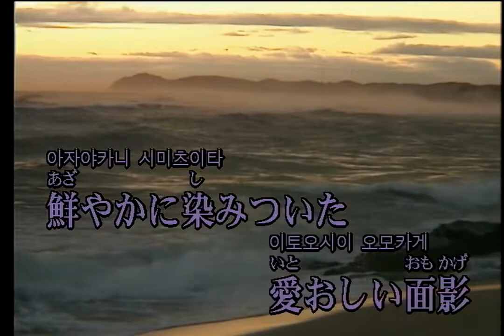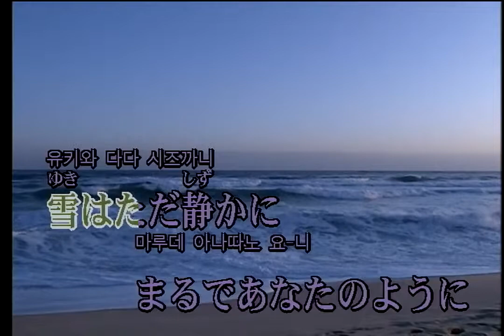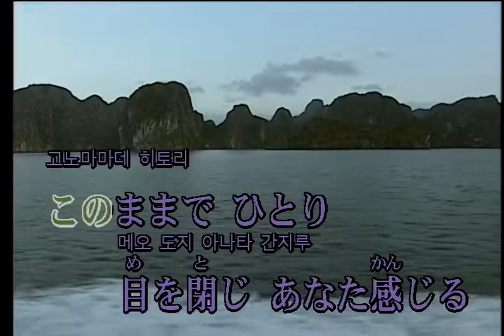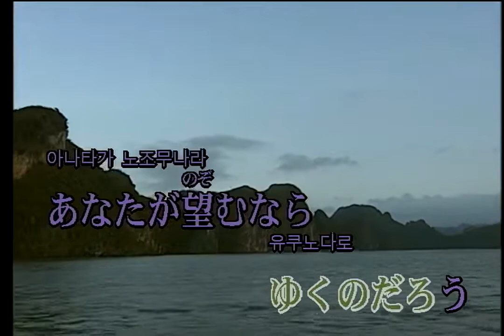嵐 - Dear Snow (KY 43289) 노래방 カラオケ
嵐 - Dear Snow
KY 싱쿠스 라이브 [Roland SC-88]